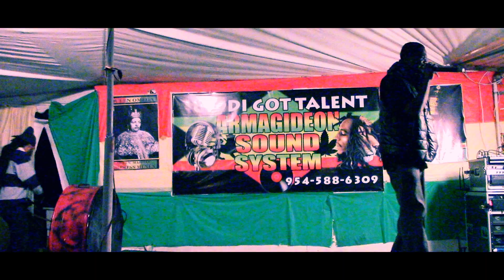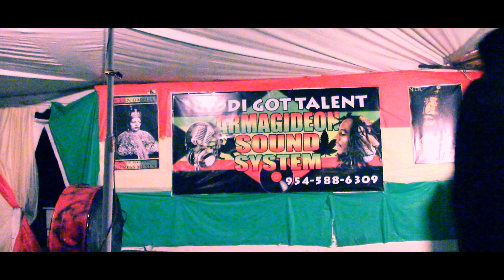GIDDIGOTTALENT S67 | KILL EVIL, CULTURE, RAS SHEPHERD